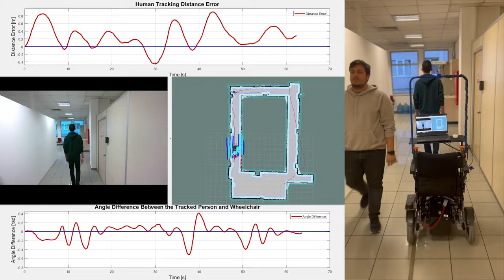Autonomous Human Following Robot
Real-time human detection and tracking with an autonomous wheelchair robot. The aim is to follow the human from a constant distance, robustly. The person being followed changes his speed at different times. The distance to human error and angle to human data are shown in the top and bottom figures, synchronously.

Human detection & tracking is based on Spencer framework [1], and the local planner is Follow the Gap Method (FGM) [2]. This application is developed with my undergraduate students Umut Uğuzlar and Enes Cansu under their BSc. thesis', and with my graduate student Emre Can Contarlı. The paper is on the way.